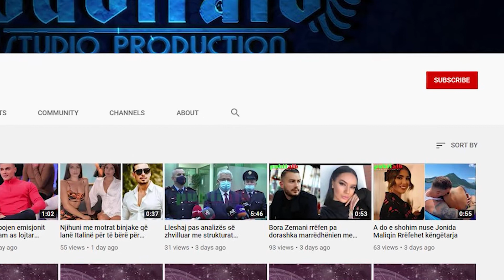LUANI - Horoskopi i Dashurisë për muajin Mars - Këto shenja janë më Fatlume